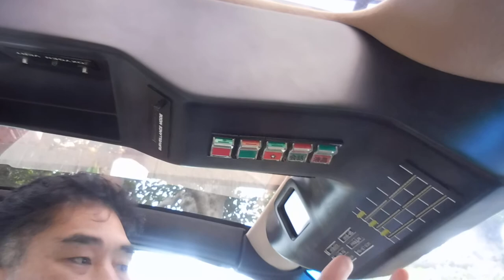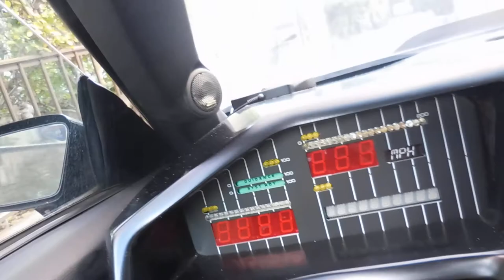【億万長者合宿レイジ】第136話：YES！コピペでしか稼げません。